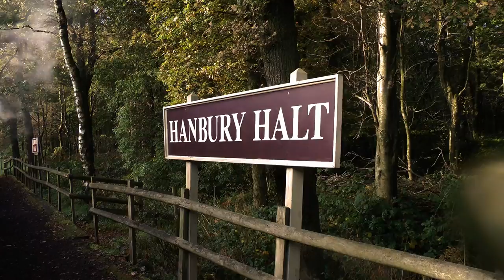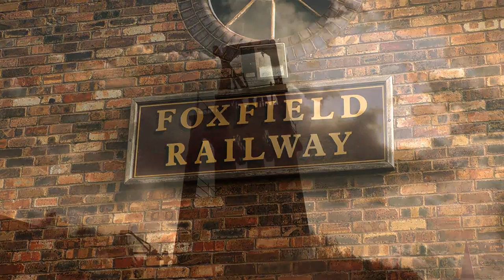Foxfield Railway,Autumn Steam Gala,20th October,2012,England,HD,1080p.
Foxfield Railway Autumn Steam Gala,October 20th,2012,HD,England.South East of Stoke On Trent Foxfield Railway featured all working  steam  locomotive stock.The line was built in 1893 to serve the colliery of Dilhorne and Cheadle Colliery.and joined the North Staffordshire Railway at Blythe Bridge.Featured Locos,Hunslet Engine Company,Austerity 0-6-0st,Wimblebury,No 3839 built in 1956.W.G. Bagnall No 2, Florence,Panted Red and in full service.Dubs and Company Crane Tank 0-4-0T,No 4101,Dubs,Major Rebuild finished in 2010,W.G.Bagnall,2842,entered service 2010,after major overhaul.Action at Caverswall Road Station,Dilhorne Park,Foxfield Bank.Close up footage behind Florence No2 between Caverswall Road and Dilhorne Park Station.Double Header Wimblebury and Florence taking on Foxfield Bank backed up by Diesel Loco W.G. Bagnall Wolstanton No3.Fantastic Steam Loco action from Foxfield Railway Autumn Steam Gala,2012.Filmed in HD,1080p,25fps.증기 기관차 lokomotif uap,รถจักรไอน้ำ, 蒸気列車,รถไฟไอน้ำ,uap kereta api,भाप लोकोमोटिव,ατμομηχανή ατμού,hơi đầu máy xe lửa